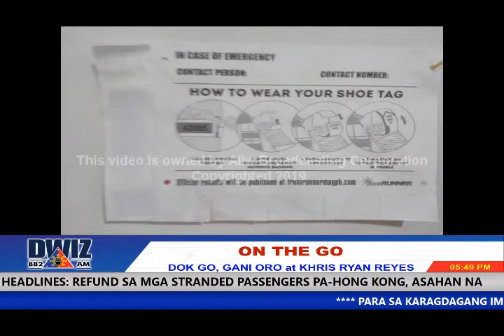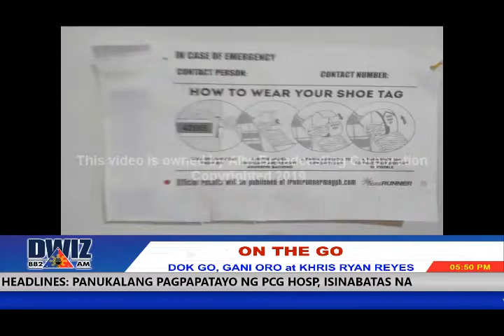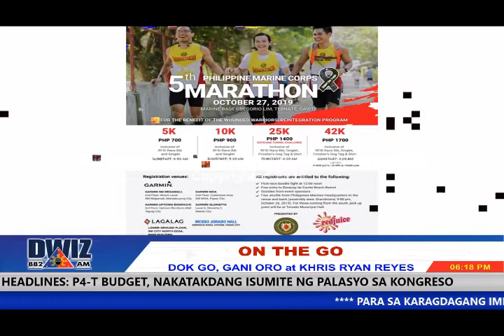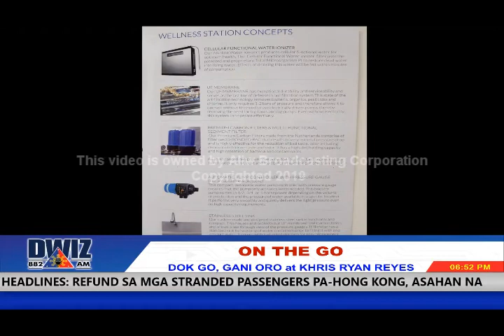ON THE GO BISYO AY MAGSERBISYO - AUGUST 14, 2019